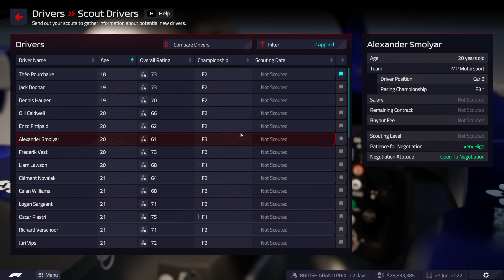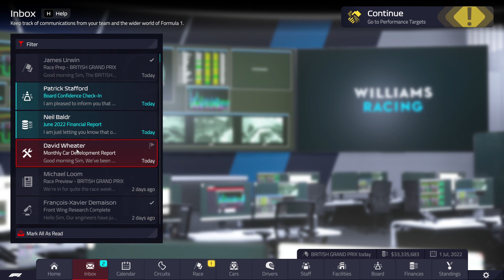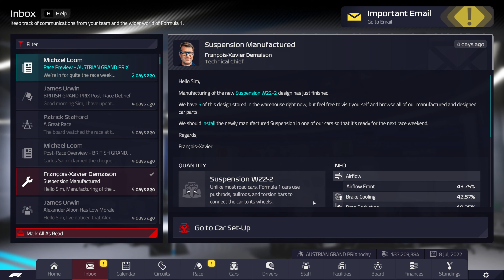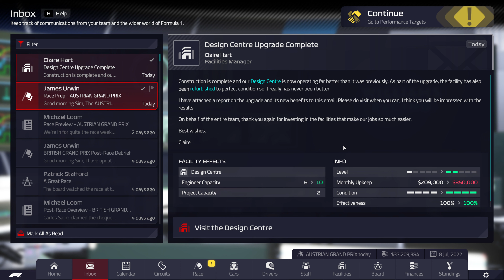F1 Manager 2022 Career Williams Part 10 | BRITISH GP Noticeable Improvements | Sim UK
Welcome to 𝐒𝐢𝐦 𝐔𝐊 𝐑𝐄𝐕𝐈𝐄𝐖𝐒 F1 Manager 2022 Career Williams Part 10.